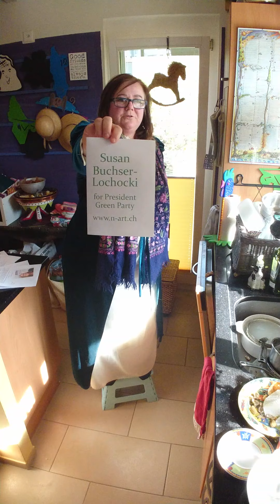Stump Speech, 2020, Susan Buchser-Lochocki, Green Presidential Candidate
THANK YOU for stopping by in My Kitchen 😊 and hopefully watching my Stump Speech full length video. 😊 I tried to in the middle of telling the story of my life inject some of my views on where I see opportunities in the USA to improve certain areas of life.

 I have more views of course on various topics and I'll be making videos and leaving them here on my YouTube channel so check back periodically or you can also check me out on Facebook that's where I'm most comfortable I have a presidential page there where you can find most of the information about what I'm doing I'm also on Instagram but I find it a little less flexible so I don't use it so much and on Twitter. I'm on LinkedIn I have a art website that is my temporary Presidential website because my Presidential website is down. I'm on the Green Party US website and if you put my name into Google you'll find me in a lot of other places TOO. I hope to get up on Wikipedia soon I was trying and then they booted me out because they have rules about not being able to put the information on Wikipedia yourself so I have to do that too but I'm just one person so if anybody out there wants to help with my campaign I won't say NO. 😊 I only take volunteers and it doesn't matter if your US citizen or from another country I can use everybody as a volunteer equally no worries. 🕊️🌱

If you have any questions for me feel free to contact me on any of the different media as you find me on send me a message I'm there IF I don't check one day I'll check certainly the next day. Okay thanks for reading listening watching and especially THANKS FOR BEING YOU.

All RIGHT, I wish you a nice day 🤗😊

Best Wishes
 Susan B

YOU matter, MOTHERS matter, FAMILIES matter, EARTH matters, PEACE matters